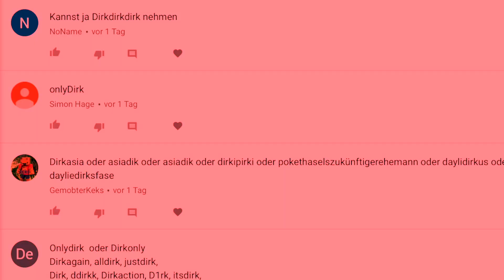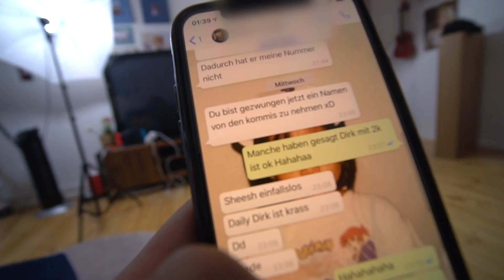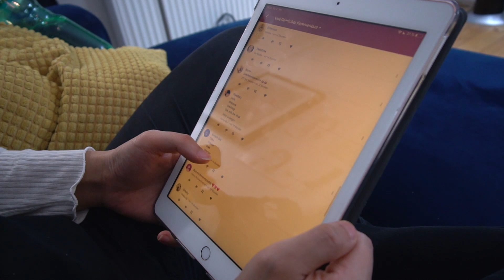mein neuer Kanalname ist ...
Daily Vlog #05 mein neuer Kanalname...

Nächstes Video: "Party"